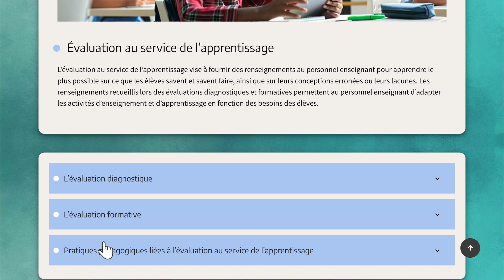Évaluer, différencier...réussir!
Transformer ses pratiques en matière d’évaluation et repenser la différenciation pédagogique pour assurer la réussite de chaque élève. Cette ressource est une mise à jour de la ressource Évaluer, différencier…réussir! (2009)